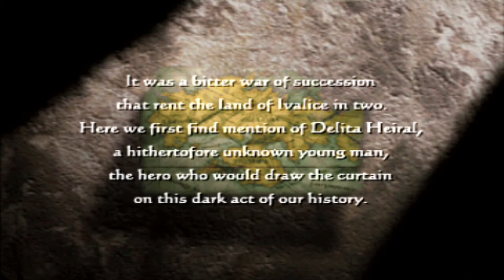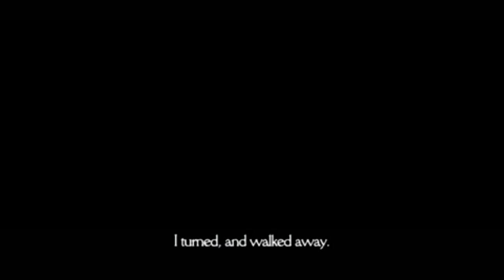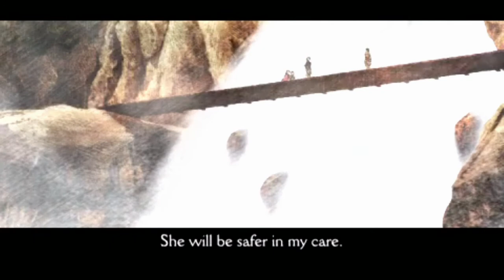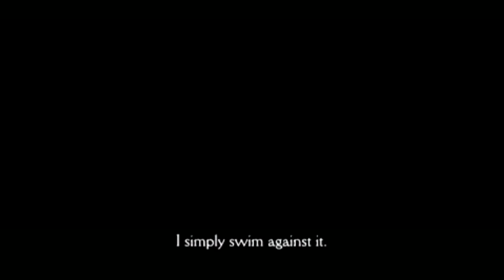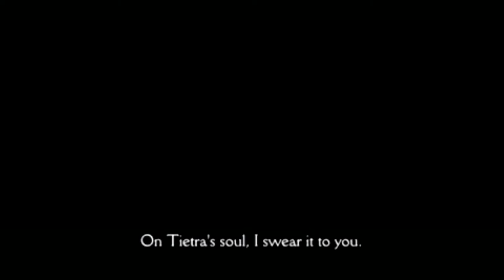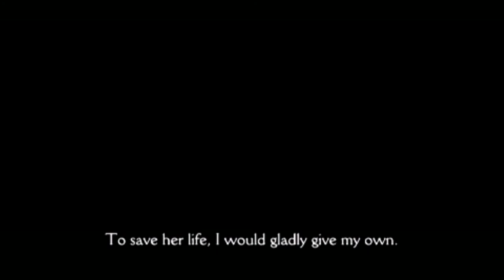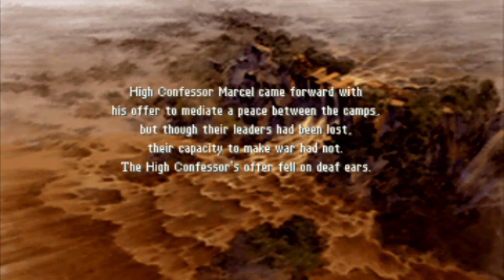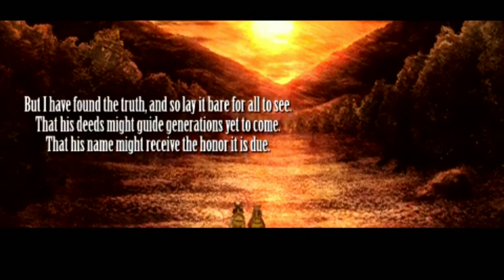Final Fantasy Tactics: War Of The Lions Cutscenes (PSP Edition) Game Movie 1080p HD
► I'm going to go ahead and say this now, Final Fantasy Tactics is one of the BEST final fantasy games I have EVER played. There was SO many plot twists, where it got to a point that I didn't know who I could trust throughout the story. In terms of story, it's REALLY good. (I'm surprised that Ramza isn't talked about as much) As for gameplay, it's REALLY bad. I hated the gameplay but LOVED the story. Now I have created a movie version of it where you ALL don't have to subject yourself to playing the game. Because the game is VERY difficult and VERY long. In this video, you can watch all the cutscenes of Final Fantasy Tactics. Keep in mind, this is NOT the original Playstation version. This is the remake, war of the lions for the playstation portable. So expect to see some scenes you haven't seen before. No you won't see Cloud or Balthier in this movie version but you do get to see Luso :) Anyways, I'm back making videos fellow Devil_Slayers ^^ After a long break, I'm back to making game movies again. So please enjoy this video. Final Fantasy Tactics is a tactical role-playing game developed and published by Squaresoft for the Sony PlayStation video game console. The game received critical acclaim from gaming magazines and websites and has become a cult classic since its release. It has been cited as one of the greatest video games of all time.

► Devil_Slayer Productions is dedicated to all things gaming and provides you with high quality gameplays, game guides, game scenes, boss fights in games and playthroughs of games. As well as tips and tricks to beat certain levels in games and occasional commentary on games or other gaming related stuff. Devil_Slayer Productions content always has great editing and gameplay skills where a viewer can watch seamless transitions between scenes, delivering them the story they wish to see.

►My Capture Card: Live Gamer Portable - C875
►My Laptop: HP Flyer Red 15.6 Inch Touchscreen Laptop Intel Pentium Gold Processor
►My Editing Software: Wondershare Ultimate Convertor
►My Headset And Mic: HyperX Cloud II - Gaming Headset

Comment, Like, Rate, Sub, View... - Enjoy Final Fantasy Tactics" War Of The Lions Cutscenes (PlayStation Portable Edition) Game Movie 1080p HD - Video Game Movies